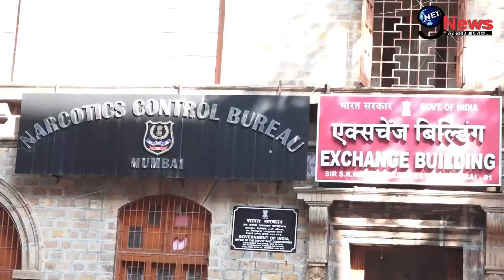BIG BREAKING! जेल के अंदर शाहरुख़ के बेटे आर्यन की जीत पर Finally आई ये राहत की खबर !